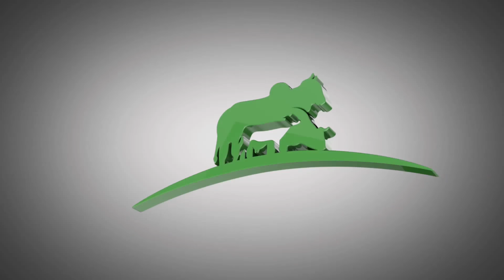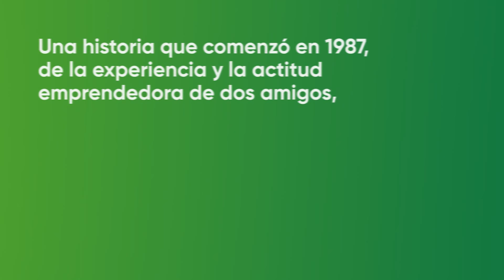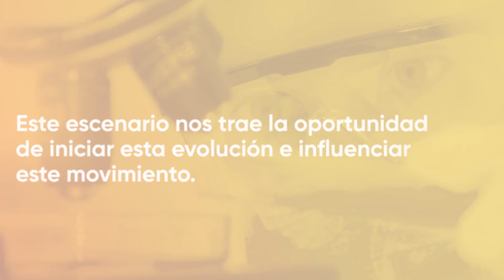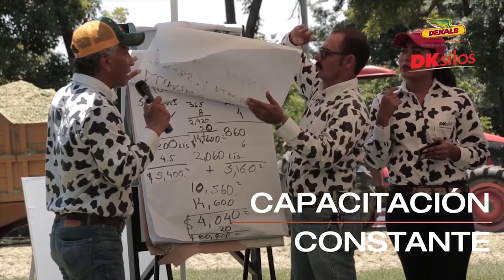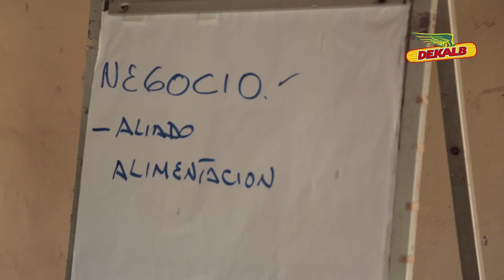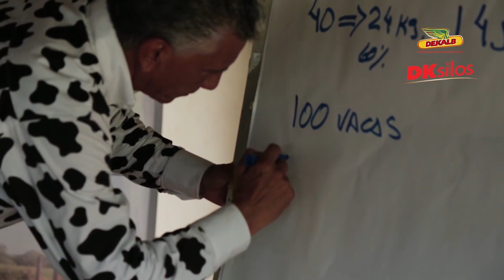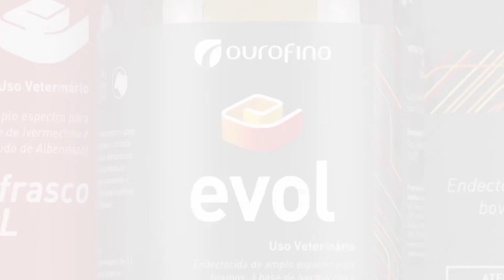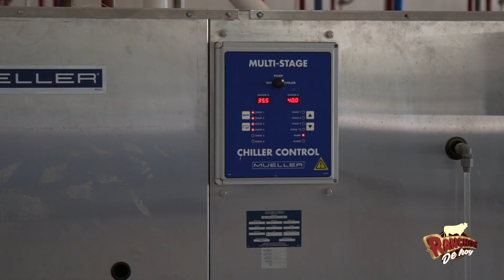440. PROGRAMA Establo La Uepa desde Gómez Palacio, Durango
En esta nueva emisión, Ranchos de Hoy trae para ti desde Gómez Palacio, Durango la visita al Establo La Uepa, donde  observamos la lechería en la Comarca Lagunera desde la sala  de Ordeña Rotatoria de 100 plazas, además veremos sus instalaciones y su funcionamiento.